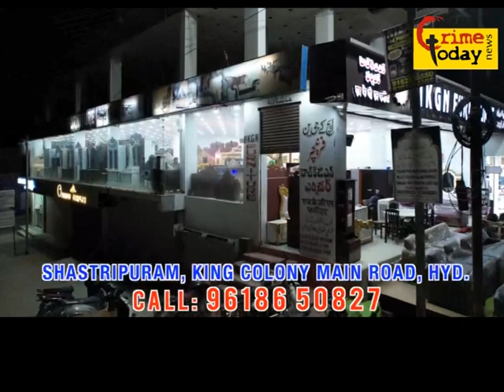muslim general hospital ki janib se awam ki pareshani ko dekhkar